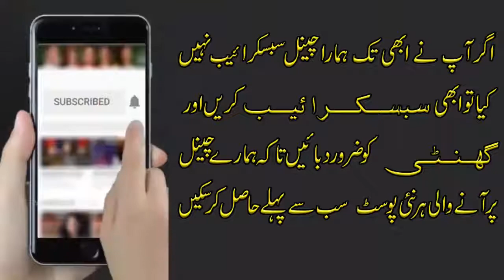Shoaib Akhtar Resigns From Post of Adviser to PCB Chairman | Shoaib resigns as Chairman PCB Advisor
JOIN US